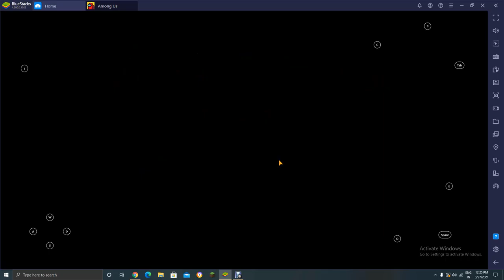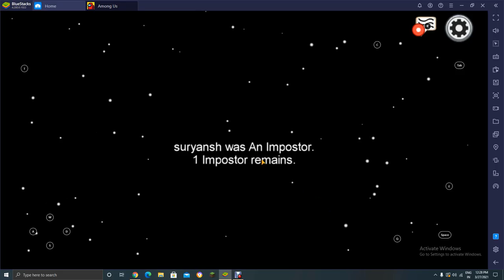Among us best impostor gameplay